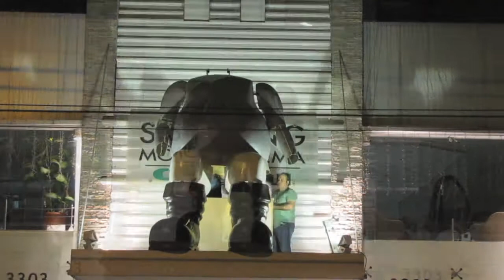GIAN SANTA CLAUSE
ANIMATRONICS GIAN SANTA CLAUSE
PAPA NOEL GIGANTE ANIMATRONICS
PAPAI NOEL GIGANTE ANIMATRONICS